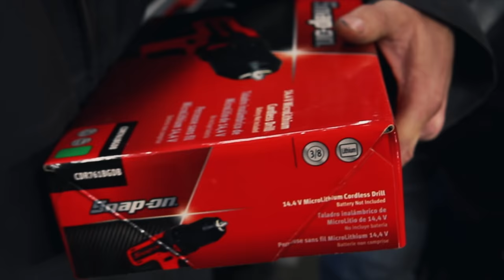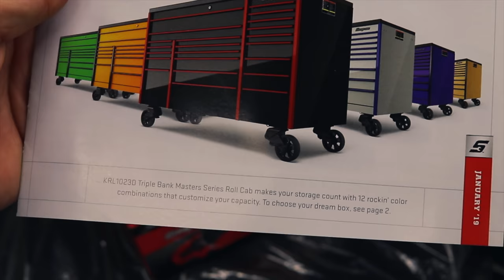New Snap On Tools, Pink Socks and A GAW (sort of)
Snap On Friday: Pink Socks and Wild Bill's GAW. well sort of.

Milwaukee 3/8” adapter to convert your impact into a 1/4” bit driver:

Vampire Tools 8” Extraction Pliers (these things are amazing):

Knipex Cobra Pliers (some of my go to Pliers):

Streamlight Stylus Pro Rechargeable Flashlight (I carry this in my pocket daily):

Koon Trucking
200 Davidson Dr.